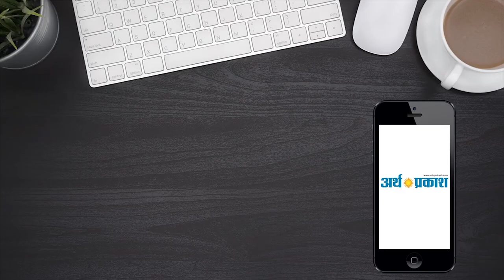News Bulletin : पांच राज्यों की बड़ी खबरें देखते रहिये अर्थ प्रकाश टीवी पर